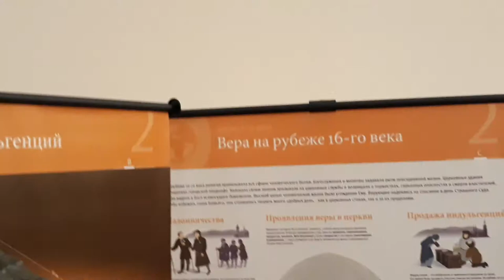Concert Rehearsal in Petrikirche, St Petersburg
Rehearsal concert in St. Peter and Paul Church (Petrikirche) which is located at Nevsky Prospect, 22-24 in St Petersburg. I was happy to see this rehearsal when I had excursion to Petrikirche and to its former swimming_pool area which is not so well known even by the locals. Whether you wish to visit it I am ready to accompany you. Petrikirche also shows the dialogue between German and Russian cultures.

Petrikirche was founded in 1833 as the largest Lutheran church of St Petersburg and the whole Russian Empire. The first project belonged to Alexander Brullo, the outstanding Russian architect. At the end of the 19th century it was another famous architect Maximilian Messmacher who restored the building.
This Lutheran church is also well known in St Petersburg for being rebuilt for the swimming pool during the times of the Soviet Union. Since 1993 divine services have been conducted there. Traces of the swimming pool are still partly preserved in the shape of the interior, and still during the excursions visitors can see the swimming pool "cup" which is under the floor of the main hall where the divine services and music concerts are being held nowadays. During excursions sometimes we are also lucky to see rehearsals of future concerts.

Petrikirche building is home to Evangelical Lutheran community of St. Anne and St. Peter. In 2017 the community celebrated its 317th anniversary.

You are welcome to join my official community to get more info about another fascinating sights of St Petersburg.